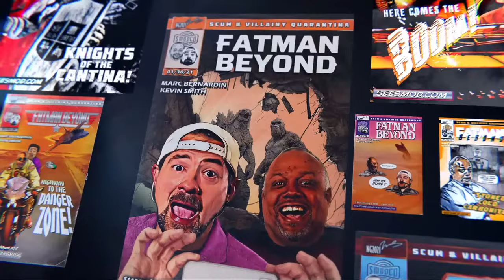Falcon and the Winter Soldier EP Malcolm Spellman! FMB LIVE 5/10/2021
Kevin Smith and Marc Bernardin beam into the Scum & Villainy Cantina to talk Falcon and the Winter Soldier with Executive Producer Malcolm Spellman, read some entertainment news, and maybe get some Q&A in.